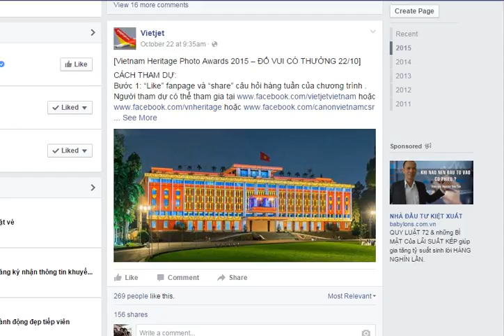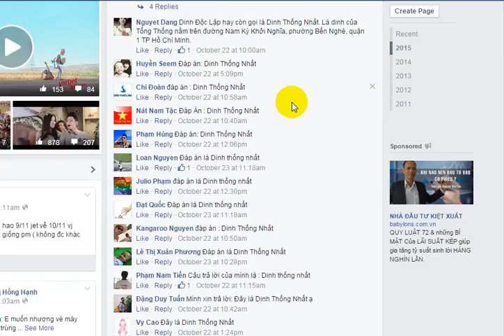KẾT QUẢ "ĐỐ VUI CÓ THƯỞNG" - 22/10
Tham gia đố vui có thưởng từ 9AM – 5PM mỗi thứ 3 và thứ 5 hàng tuần để trở thành 2 người chơi may mắn có cơ hội nhận được nhiều phần quà thật hấp dẫn: 1 quyển tạp chí Vietnam Heritage mới nhất, tuyển tập ảnh Triển lãm cuộc thi ảnh Di sản Việt Nam 2015, áo khoác Canon và gấu bông Vietjet vô cùng xinh xắn